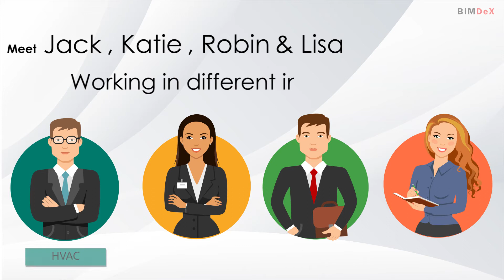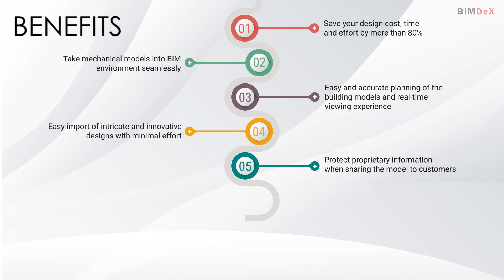Inventor to Revit Exporter, Converter, Importer, Plugin, Add-ons | BIMDEX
Inventor to Revit Exporter is a data exchange tool which creates native Revit families (rfa) and projects (rvt) files for the Inventor Assemblies and parts.

Exports the Inventor model into a BXF file, which is then imported into the BIM/Revit platform.
All information including geometry, parameters, units, colors etc. will be converted.

The tool supports various industry specific requirements like geometry simplification and other meta-data exchange.